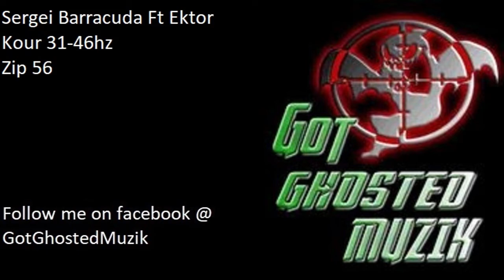Sergei Barracuda Ft Ektor - Kour 31-46hz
Zip 56